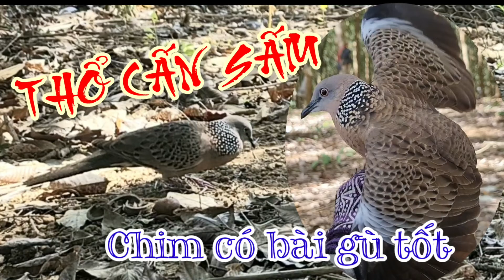Bẩy cu gáy 590 | Thổ cấn Sấm nước gù liền | Cugay phương quý 3/12/2022 | 0972823132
Test mồi mới gặp e thổ cấn sấm nước gù quá liền